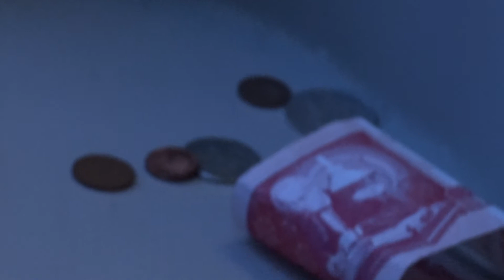Gaurinn með Gítarinn ep1 pt2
Gaurinn með Gítarinn-Djammarar